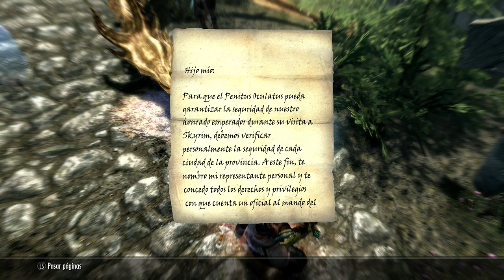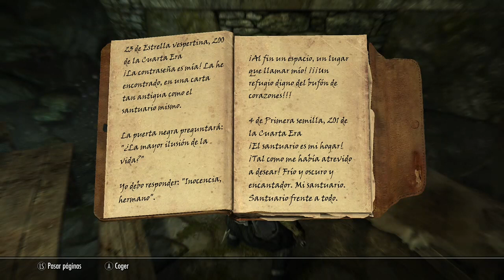SKYRIM PASNDOLO DE PIES A CABEZA PART.66